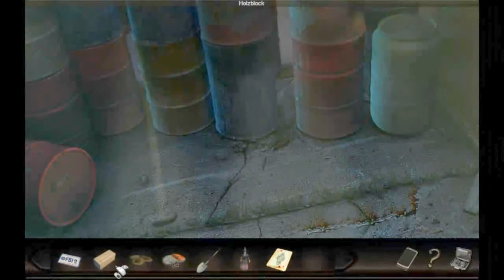Let's Play Die Kunst des Mordens Karten des Schicksals Part 9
Unsere Ermittlungen im Freizeitpark führen uns zu einem Kraftwerk.